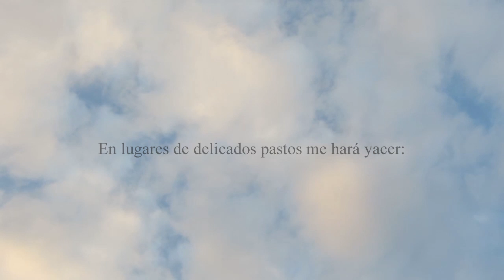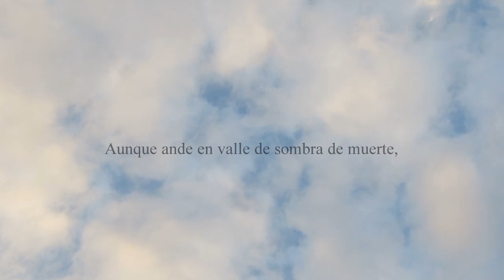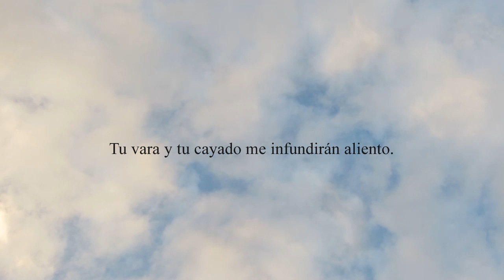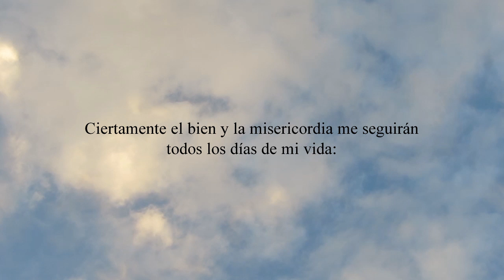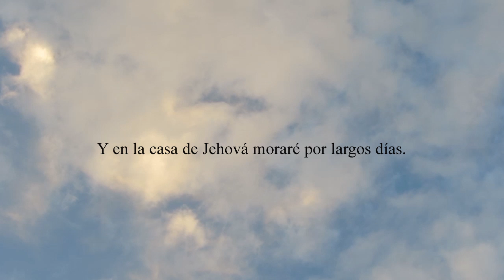Salmos 23 - JEHOVA es mi pastor; nada me faltará.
JEHOVA es mi pastor; nada me faltará.
En lugares de delicados pastos me hará yacer: Junto á aguas de reposo me pastoreará.
Confortará mi alma; Guiárame por sendas de justicia por amor de su nombre.
Aunque ande en valle de sombra de muerte, No temeré mal alguno; porque tú estarás conmigo: Tu vara y tu cayado me infundirán aliento.
Aderezarás mesa delante de mí, en presencia de mis angustiadores: Ungiste mi cabeza con aceite: mi copa está rebosando.
Ciertamente el bien y la misericordia me seguirán todos los días de mi vida: Y en la casa de Jehová moraré por largos días.